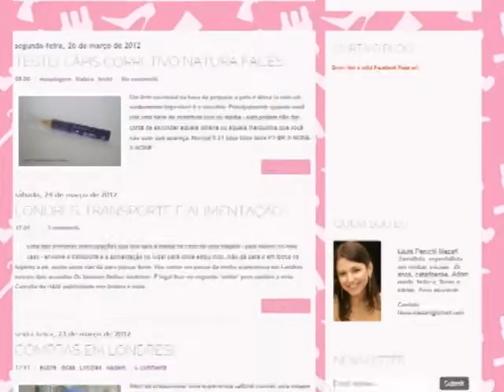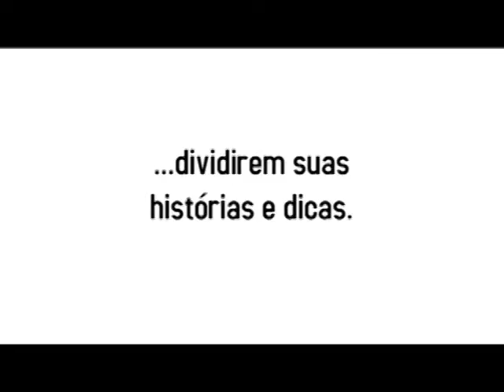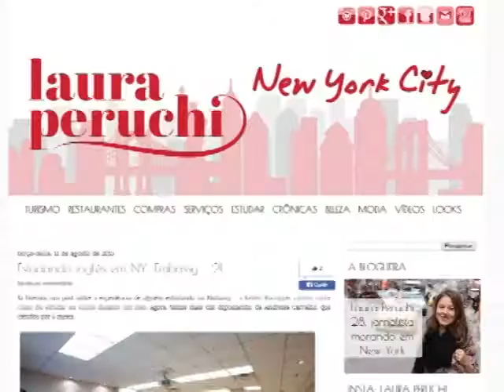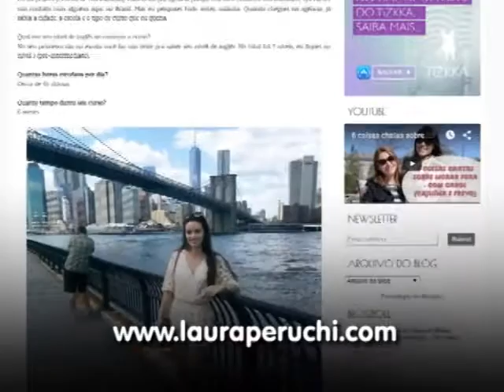Jornalista mantém blog sobre vivência em Nova Iorque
Uma jornalista formada pela Unisul, está fazendo sucesso no Youtube, com programas sobre viver em Nova Iorque. Ela, que está de férias no Brasil, conversou com a nossa equipe